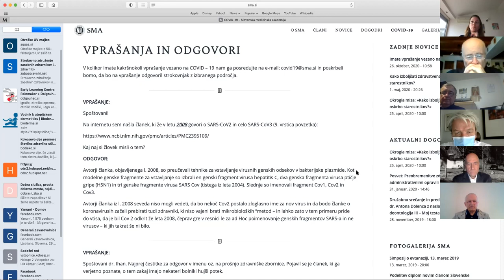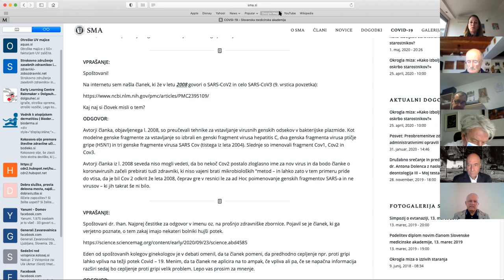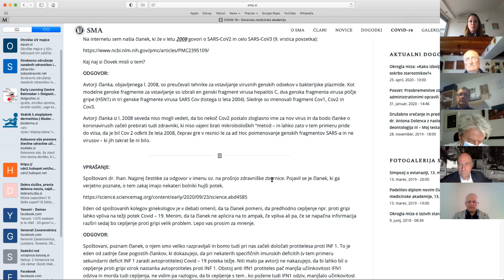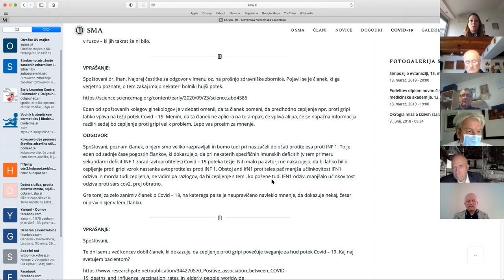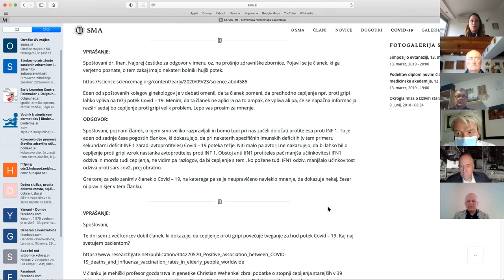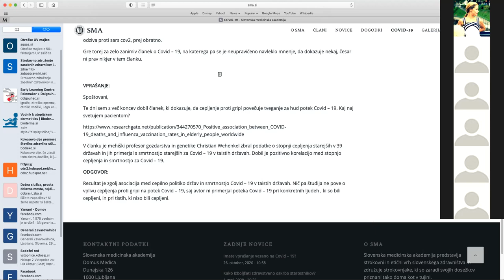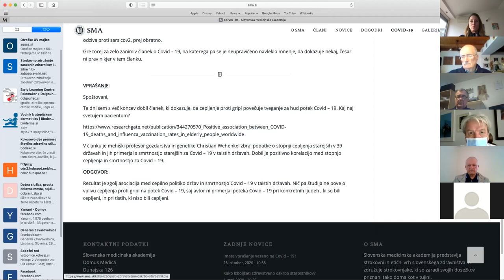RAZLIČNE INFORMACIJE O COVID – 19 ali KOMU VERJETI? (novinarska konferenca SMA)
V torek, 27.oktobra 2020, je potekala novinarska konferenca Slovenske medicinske akademije na temo "RAZLIČNE INFORMACIJE O COVID – 19 ali KOMU VERJETI? "

Govorci:

Prof. dr. Pavel Poredoš, predsednik SMA: uvodne misli
Dr. Božidar Voljč, predsednik Komisije RS za medicinsko etiko:  Etični vidiki ravnanja zdravnika v izrednih razmerah.
Prof. dr. Alojz Ihan, predstojnik katedre za mikrobiologijo in imunologijo: Resnica o COVID-19: fikcija, zarota ali epidemija z ne slutenimi posledicami in predstavitev foruma stališč SMA.
Prof. dr. Zlatko Fras, strokovni direktor interne klinike UKC Ljubljana: Posledice posredovanja izkrivljenih informacij medijem o covidu s strani zdravnikov.
Prof. dr. David Božidar Vodušek, glavni tajnik SMA: Temeljna izhodišča in odgovornost zdravnika pri opravljanju klinične rutine in osveščanju javnosti o zdravem načinu življenja.